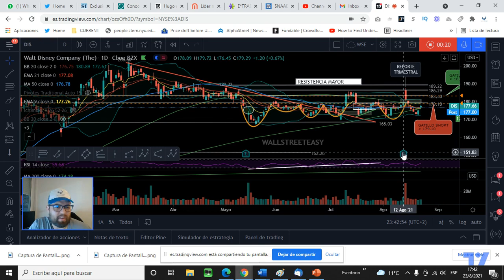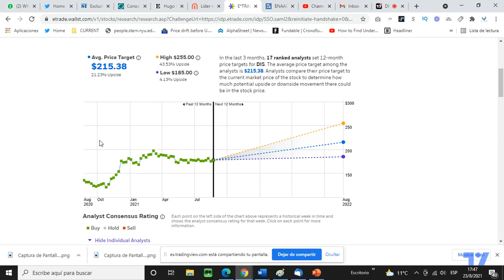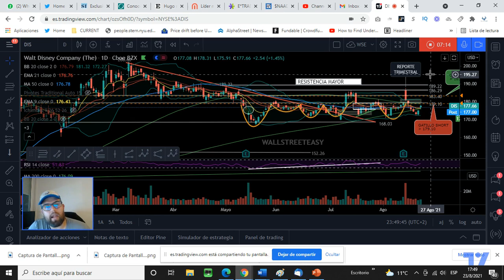Reporte trimestral de Disney muy bueno pero la acción cae en Wall Street, que paso con la empresa?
Les contamos sobre la acción de Disney, que cayo en Wall Street después de su reporte trimestral a pesar de los excelentes resultados de Disney plus, y la recuperación de su negocio de parques con algunos como Disney land y Disney world y de sus otros canales de ingresos como ESPN o Hulu